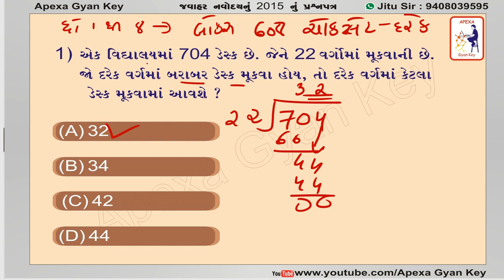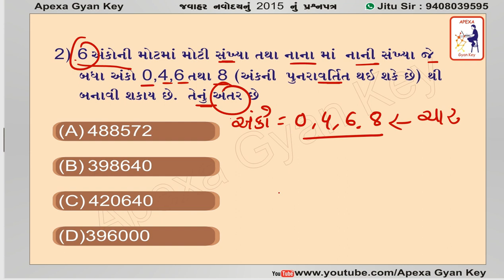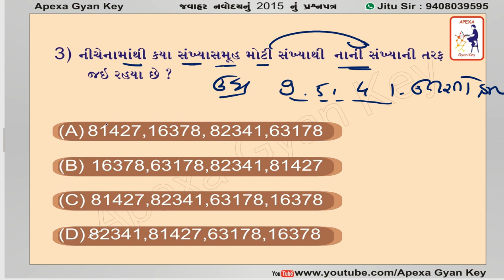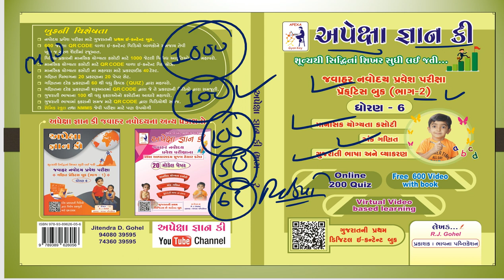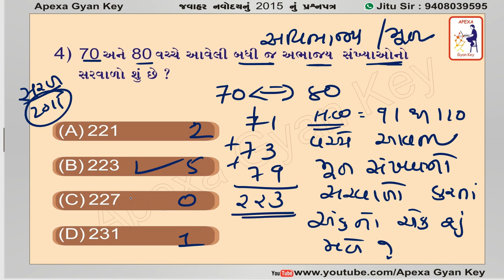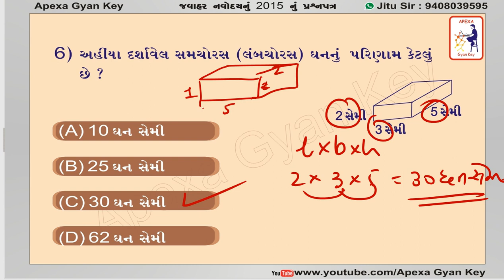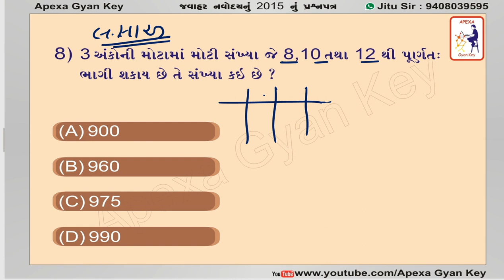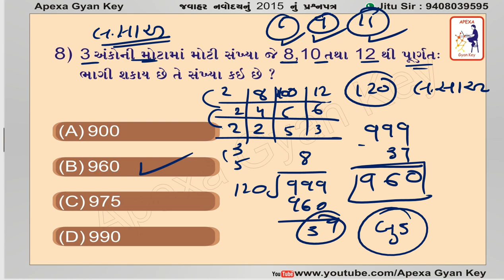JAVAHAR NAVODAY 2015 PAPER SOLUTOIN PAET-1||VIBHAG -2||MATHS ||BY APEXA GYAN KEY